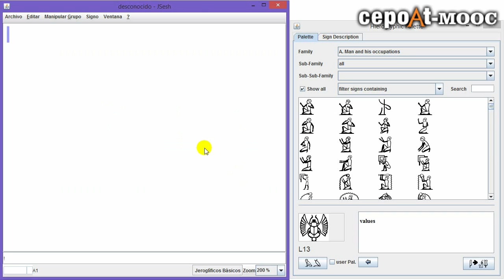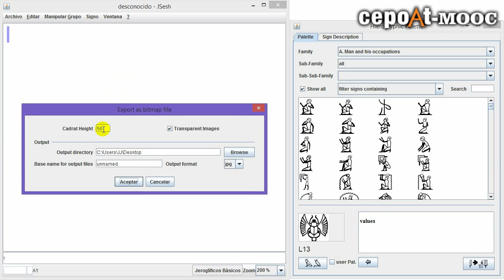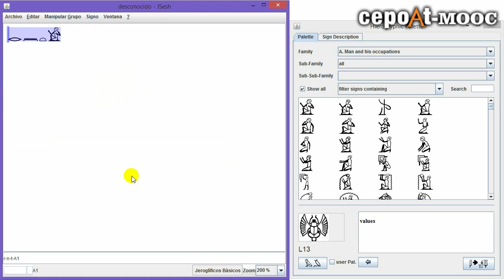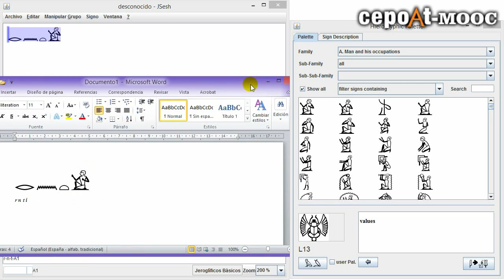Curso Jeros con JSesh 3.5: Pestaña Archivo